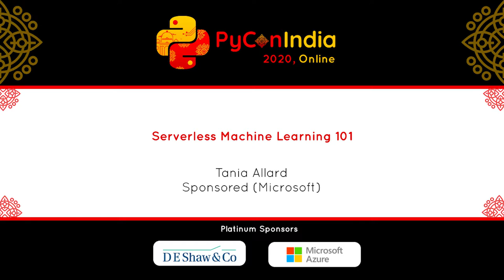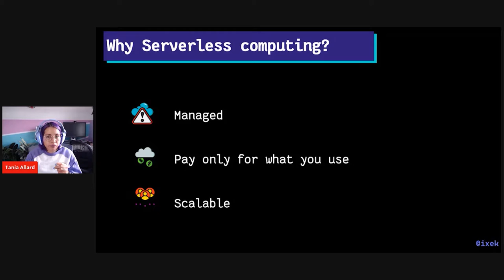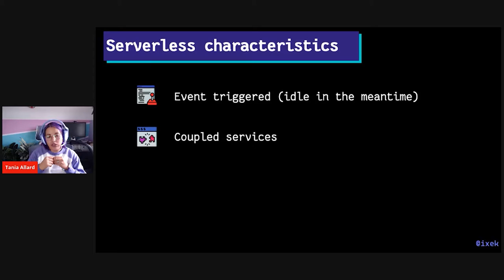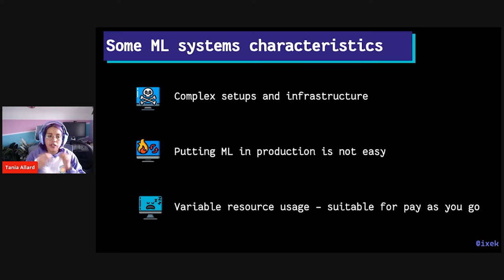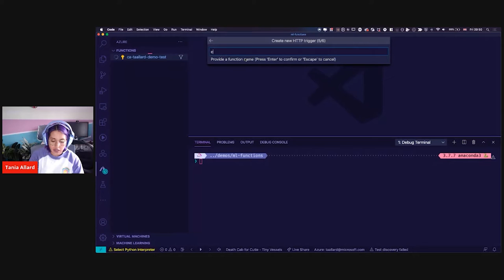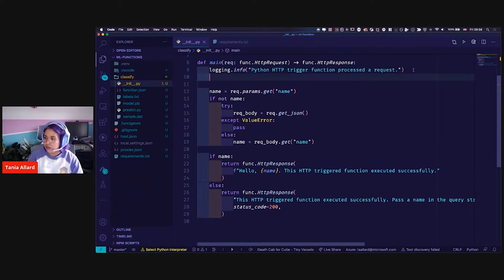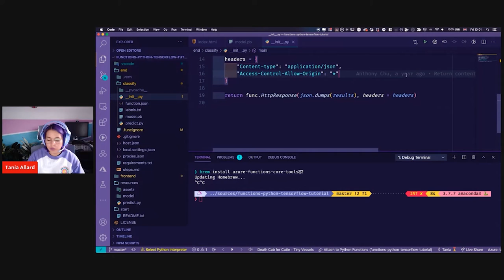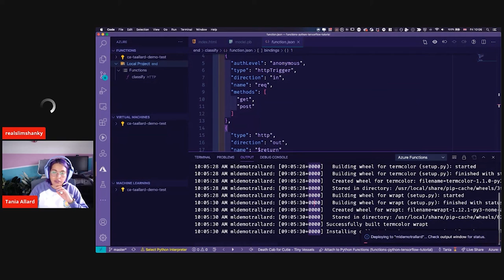Sponsored Talk: Serverless Machine Learning 101 - Tania Allard (Microsoft)